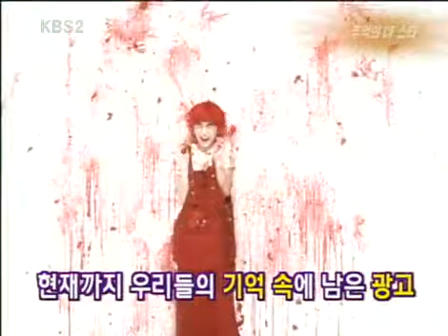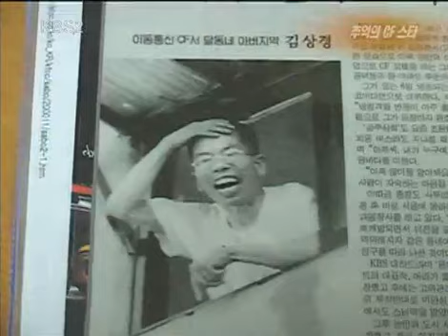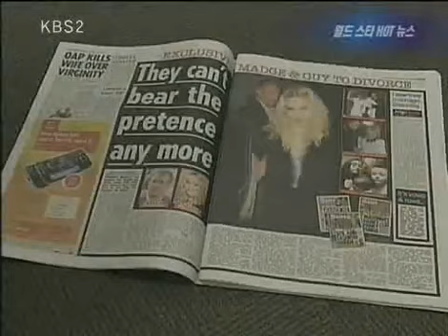Entertainment Report 20081018 #007